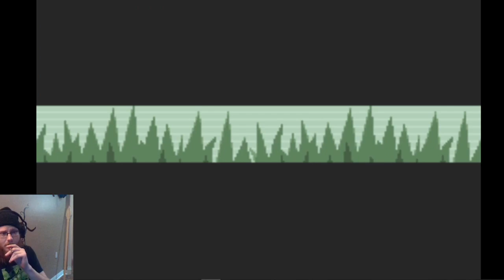20-we see a ditto